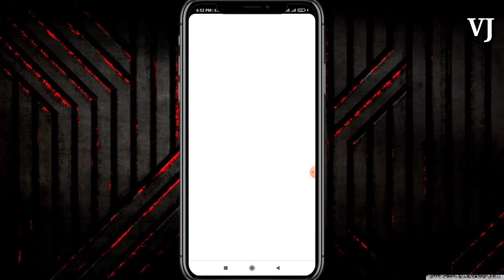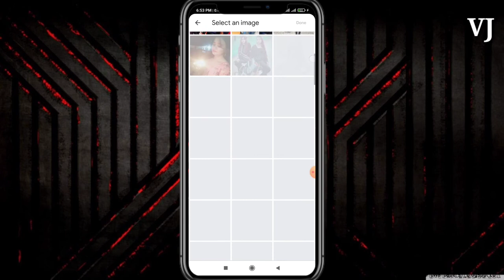Public app ke account ko verify kaise karen How to verify your public app account | Blue Tik 🔵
public app ke account ko verify kaise karen
How to verify your public app account

                      🙏 Namaskaar🙏
🙏 Welcome to the mister Vijay technical channel

                    ( Paytm Account)

                          ( Amazon Product )
 DIGITEK DTR 550LW
Lightweight Tripod (Maximum Load up to 5 kg), 5.57 Feet Tall for Digital SLR &amp; Video Cameras, Made Aluminium Material (DTR 550LW) Amazon
Sendisk Extreme 32 DSLR memory Card

Samsung Mobile M21👉
(Amazon link sell )
Found 0 results for Samsung Galaxy M21 (Midnight Blue, 4GB RAM, 64GB Storage) Amazon
Youtube Mike 👉
[Boya BYM1 Omnidirectional Lavalier Condenser Microphone with 20ft Audio Cable (Black)]
Amazon sell
(Interstellar Black, 4GB RAM, 64GB Storage) - Latest Snapdragon 720G &amp; Gorilla Glass 5 Protection